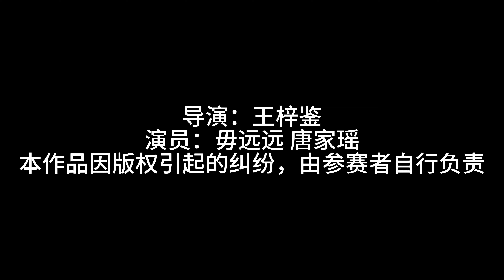Su Shi's outlook on life - "Chibi Fu" interpretation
【Third Prize of 2nd Knowledge Discovery Short-Video Competition】

BY Zijian Wang, Yuanyuan Wu, Jiayao Tang   FROM Tianjin University Library，School of Humanities and Arts, Tianjin University